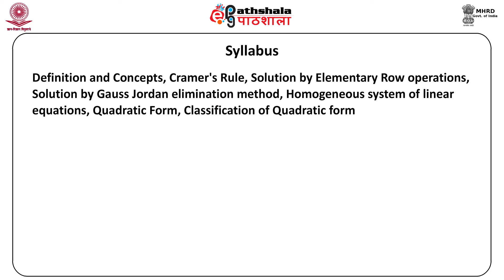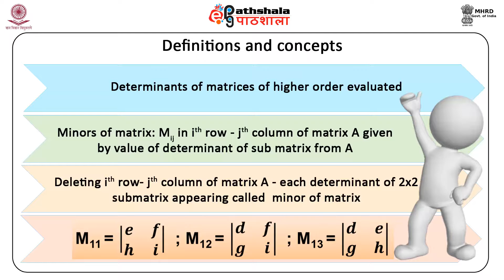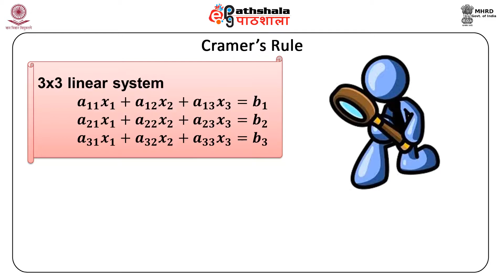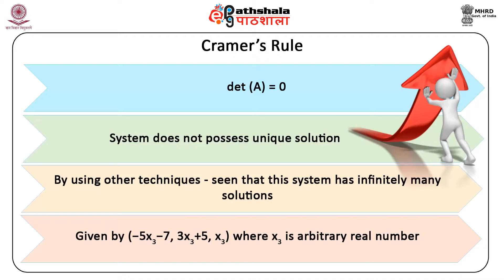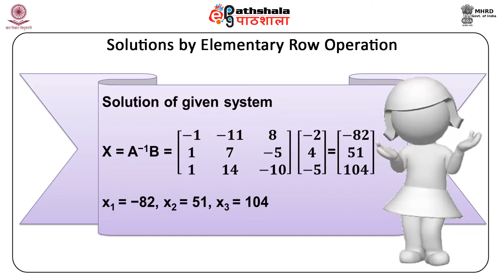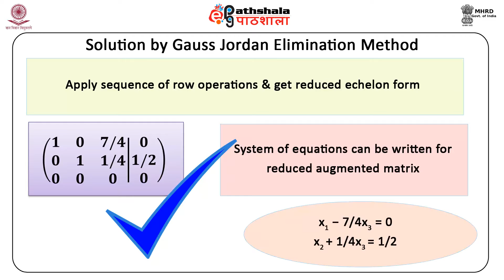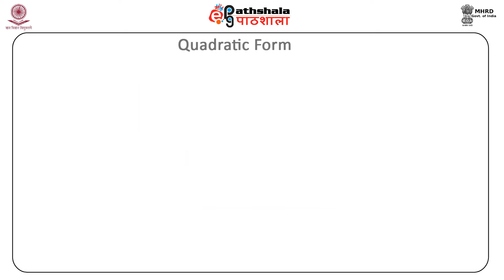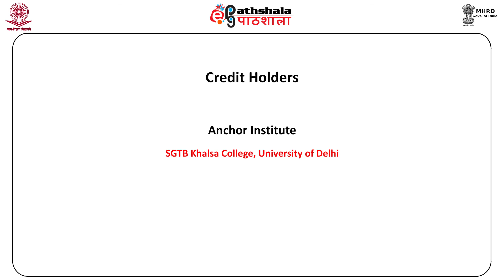Solving linear system of equations